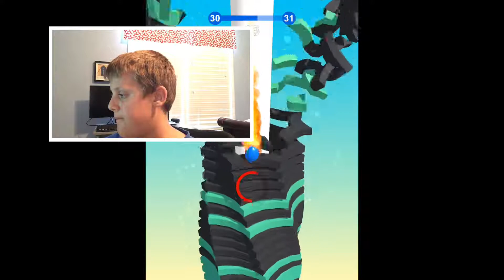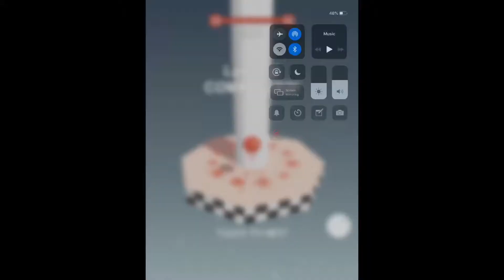Playing 3D Stack Ball